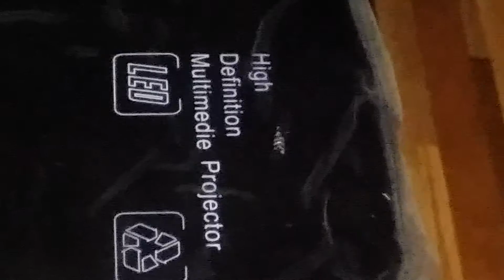Cheep Apna home cinema make contect us standard projectors